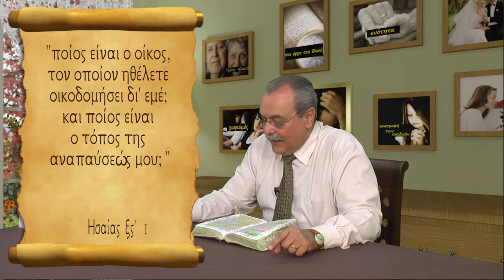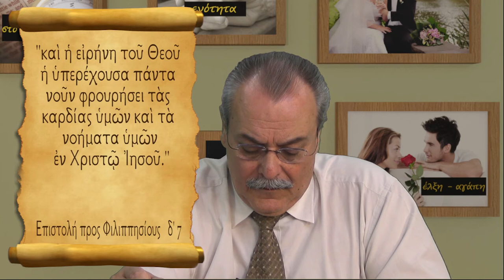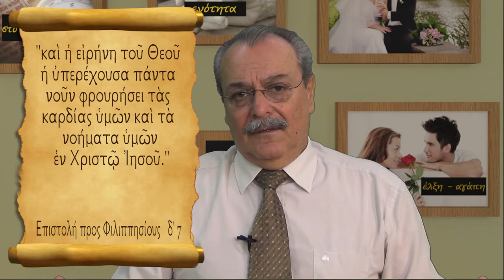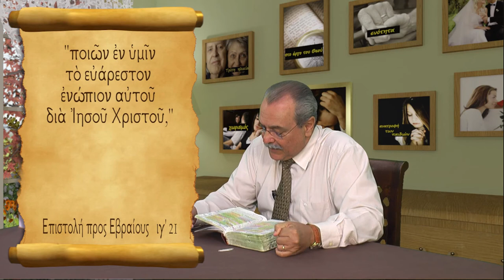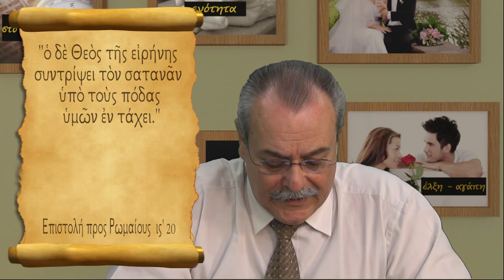Η εύνοια του Θεού μέσα στους κακούς καιρούς.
Τι μπορούμε να κάνουμε εμείς για να έχει η οικογένειά μας την εύνοια του Θεού.
Πως, πότε ο Θεός οικοδομεί και φυλάττει τον οίκο μας.
FN:16_Christian_Family.mp4